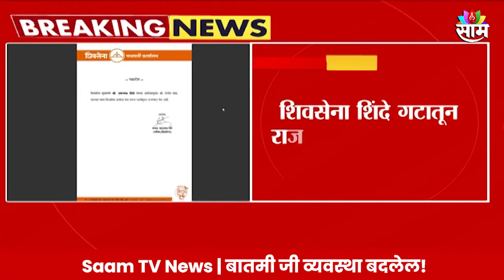Worli Hit & Run News : अखेर राजेश शाहची शिंदे गटातून हकालपट्टी, वरळी हिट अँड रन प्रकरणामुळे कारवाई